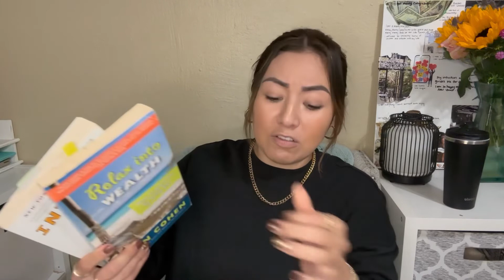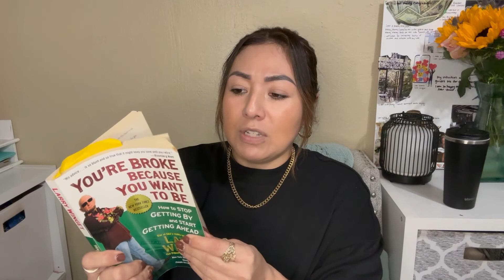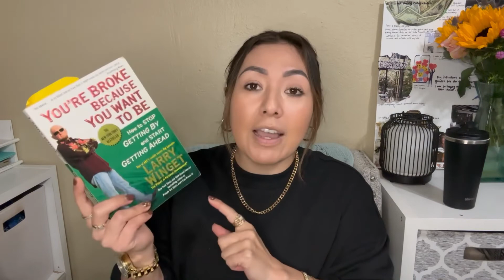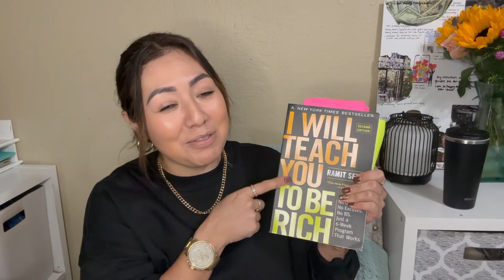How I reached 100k in liquid assets. My simple guide to investing!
Thank you for stopping by and spending time with me!
Grab a copy of the books discussed below!
Relax into Wealth
You're broke because you want to be
I will teach you be rich